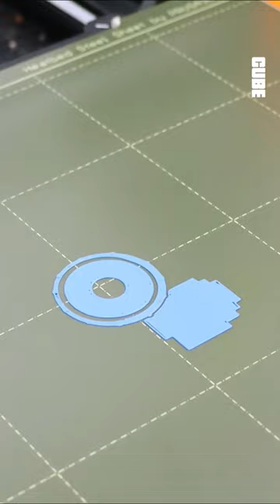Best COOL 3D Prints | Watering Bottle Cap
Useful 3D Prints you don't know you need: 3D Printed Watering Bottle Cap

We love exploring the endless possibilities of 3D printing, and we're excited to share with you some  useful & cool 3D prints out there, along with the best 3D printing ideas to inspire your own creations.
So join us on this exciting journey and let's explore the fascinating world of 3D printing together.